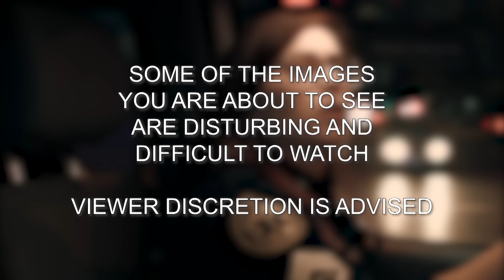Most Emotional Moments | Nightwatch | A&E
Watch the most emotional moments from Nightwatch in this compilation.